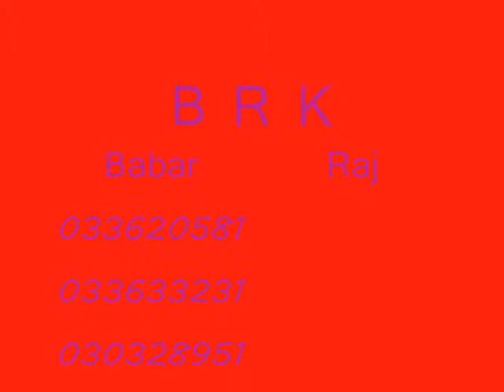Babar Kapri Kunri -KING SCORPEO (1).wmv